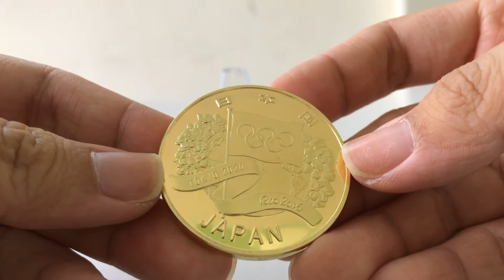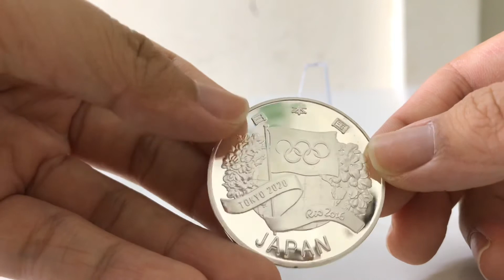Cặp xu Olympic Tokyo 2020 Mạ Vàng Bạc - SP002398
Tên sản phẩm:   Cặp Xu Olympic Tokyo 2020 Mạ Vàng Bạc

90ka/cặp

Kích thước: Đường kính của cặp đồng xu Olympic Tokyo 2020 là 4cm.

Mô tả sản phẩm: Cặp Xu Olympic Tokyo 2020 Mạ Vàng Bạc gồm 2 đồng xu có chất liệu Niken mạ vàng và bạc, một mặt khắc hình hoa anh đào, biểu tượng của đất nước Nhật Bản, cùng lá cờ có 5 vòng tròn của Thế Vận Hội Olympic, dòng chữ Tokyo 2020 và Rio 2016. Mặt khác khắc vòng hoa nguyệt quế, dòng chữ Tokyo 2020 Olympic Games và Tokyo 2020.

Chất Liệu: Niken mạ vàng và bạc.

Công dụng: Dùng để trưng bày ở bàn học, bàn làm việc, sưu tầm, làm quà tặng.

Đặc điểm nổi bật: Cặp Xu Olympic Tokyo 2020 Mạ Vàng Bạc là đồng xu có chất liệu Niken mạ vàng và bạc, chạm khắc rõ ràng, tỉ mỉ. Một mặt khắc hình hoa anh đào cùng lá cờ có 5 vòng tròn của Thế Vận Hội Olympic, dòng chữ Tokyo 2020 và Rio 2016. Mặt khác khắc vòng hoa nguyệt quế, dòng chữ Tokyo 2020 Olympic Games và Tokyo 2020. Làm phong phú hơn cho bộ sưu tập của bạn và cũng là món quà tặng bạn bè người thân độc đáo và thú vị.

Màu: Vàng và Bạc.